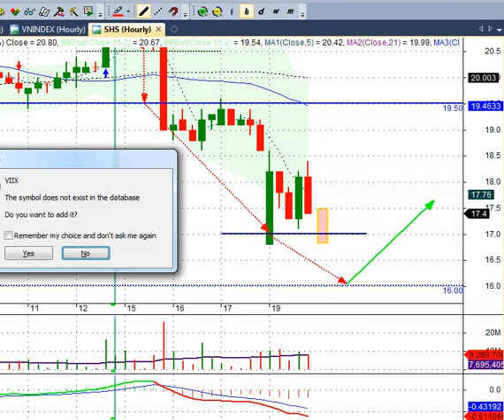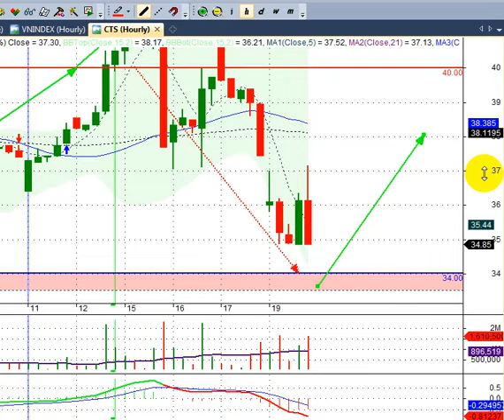Nhóm Chứng khoán tuần 22-26/4, tìm điểm cân bằng - VIDEO 224++ | Hunglechungkhoan